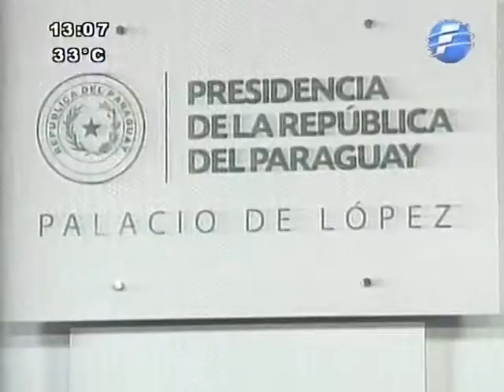De 300 aguateras verificadas, sólo el 18% distribuye agua potable - 14/01/14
La Erssan anunció que tras la verificación de 300 aguateras, sólo el 18% pasó la prueba y el resto distribuye el líquido vital sin potabilizar.
Meridiano Informativo.